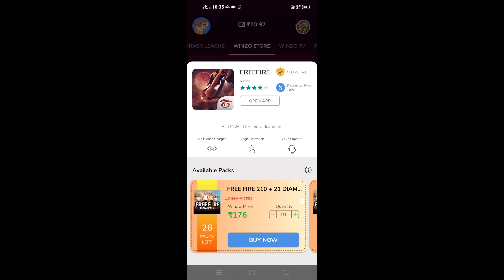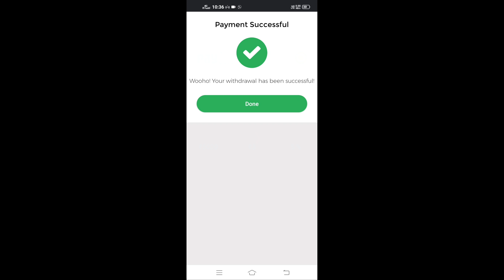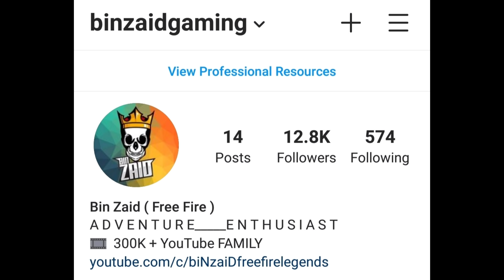FIRST EVER NO INTERNET PRANK - GARENA FREE FIRE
Free fire first global player Bin Zaid playing on New rog 3 12gb 256gb
I'd : BIN ZAID
Only rush gameplay no camping in any situation

EITHER YOU KILL OR YOU LEARN ❤️